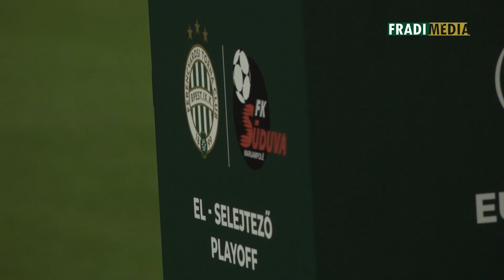FM | Az EL-csoportkörbe jutás legszebb pillanatai | 2019.08.29.